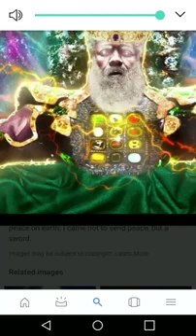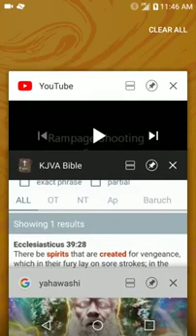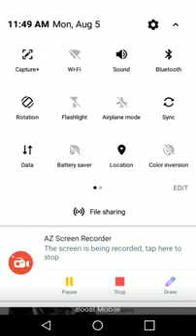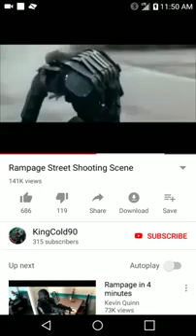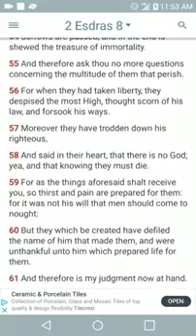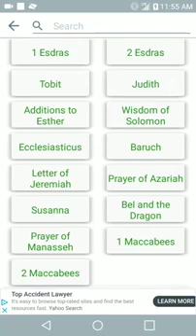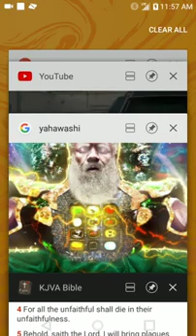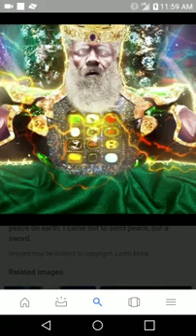THE MASS SHOOTINGS: MOVIE: RAMPAGE: PROPHECIES (GMSANCIENTOFDAYS)